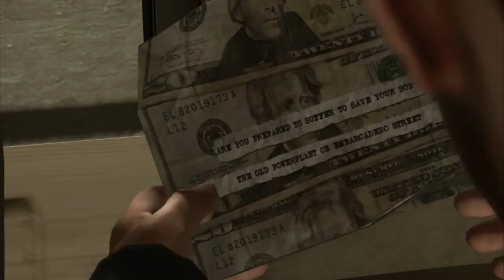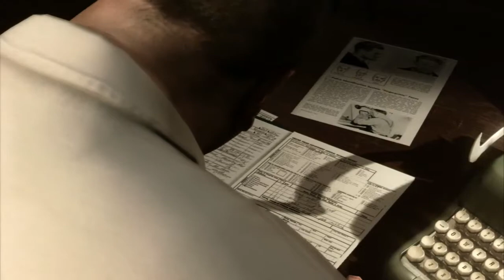Let´s Play Heavy Rain # 11 - Zwischen den Schweinen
Während Jayden einem weiteren Verdächtigen auf der Spur ist, setzen wir einen Blick in Shelbys Wohnung ...